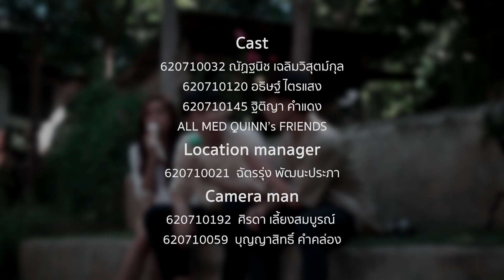MED LaLynn 64 - Cause you’re my Lalynn [Official MV]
ถ้าเธอต้องยืนอยู่ลำพัง รอบกายของเธอมีเมฆบัง
และไม่รู้ว่าทำไมต้องมาเจอเรื่องร้ายร้าย ขอให้เธอลองเปิดเพลงนี้ฟัง
ถึงแม้ว่าเธอไม่รู้จะก้าวไปทางไหน แต่จะมีความหวังนั้นเป็นแรงให้ก้าวไป

เธอคือของขวัญ ที่ฟ้าให้มา และเธอมีค่า มากเกินกว่า ที่จะเสียใจให้ใคร
เธอไม่ต้องไปกลัวอะไรมากมาย แค่เพียงเธอจับมือเอาไว้ไม่คลาย Baby I promise you
(Cause you are my) la lal la lal la la , la lal la lal la la , la lal la lal la la

หากวันใดเธอต้องร้องไห้ มองไปไม่มีแสงไฟ ไม่เห็นจะมีใคร ที่เขามาสนใจ แต่รู้ไหมฉันนี่ไงอยู่ข้างเธอ

(Rap)
ฉันนี่ไงลองมองมาก็เจอ เธอจะทุกข์หรือเธอจะสุขก็ยังยืนหยัดอยู่ข้างเธอ
แต่ถ้าท้อก็ไม่เป็นไรขอแค่เธอยังมีหวัง หยุดพักก่อนสักหน่อยแล้วลองดูอีกทีหลัง
ความรัก โชค ความเชื่อ และความหวัง ของขวัญที่ฟากฟ้าเสกส่งลงมาจากสรวงสววรค์
โชคชะตาช่วยสรรค์สร้างนำทางให้พบกันแต่ศรัทธาและความรักจะนำ luck ให้เราในทุกวัน

You’ll always shine, the Frost of my mind,
Flynt gave us light, Wynn was bright through the darkest hour
Llyr will guide you forever, Let the wings of Quinn fly you higher
Lalynn you’re my gift of love

(Cause you are my) la lal la lal la la , la lal la lal la la , la lal la lal la lalynn
(Cause you are my) la lal la lal la la , la lal la lal la la , la cause you are my lalynn…

Story : Bass,Gynn,Mild,BaiMön

Director : Pánn
Director of Photography  : fluke & Porched
Medicine Camera Creative Club
Med quinn

Lyrics: patcha
Rap: neneosuarus, epangtas
Guitar: putoboy, truetham
Drum: chanchon
Bass: ryutheethat
Keyboard: paiiliew
Vocal: nankitttt, bowktpp, sewsew, guntapon, patcha